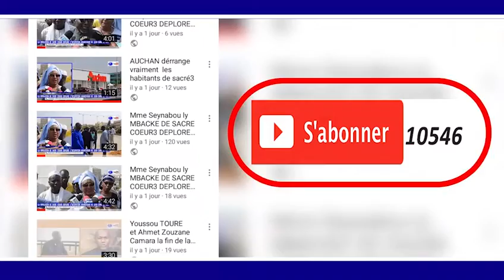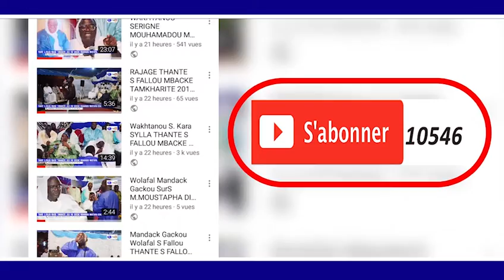Macky" Si je part en 2nd tour danioumay weuur domba"